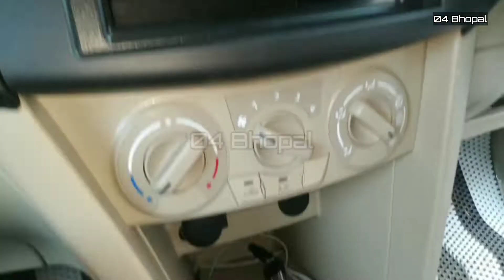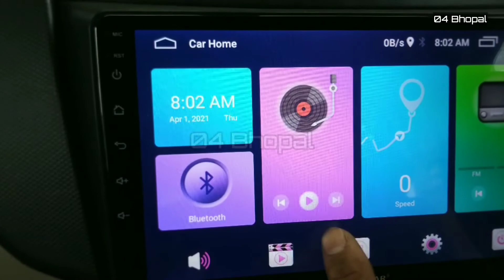#04 Bhopal Maruti Suzuki new dzire tour installation 9inch Android IPS display stereo 350w speaker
#04 Bhopal Maruti Suzuki new dzire tour installation 9 inch Android IPS display autostar stereo 6 inch wheeltech speaker 350 w without wiring cutting installation. all car accessories available WhatsApp number #04 भोपाल मारुति सुजुकी नई डिजायर टूर इंस्टॉलेशन 9 इंच एंड्रॉइड आईपीएस डिस्प्ले ऑटोस्टार स्टीरियो 6 इंच व्हीलटेक स्पीकर 350 डब्ल्यू बिना वायरिंग कटिंग इंस्टॉलेशन के।  सभी कार एक्सेसरीज उपलब्ध हैं व्हाट्सएप नंबर 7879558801